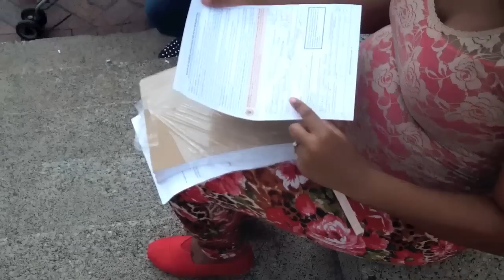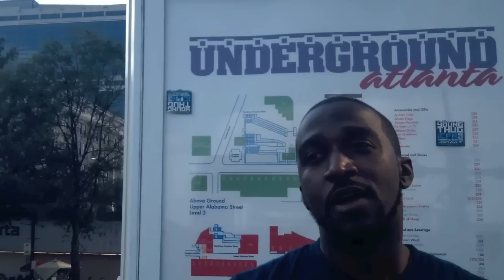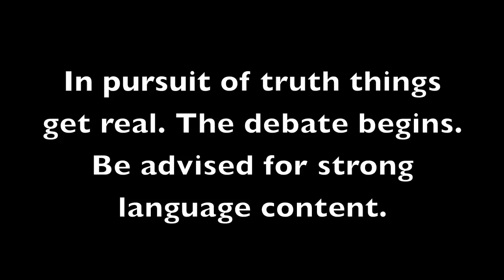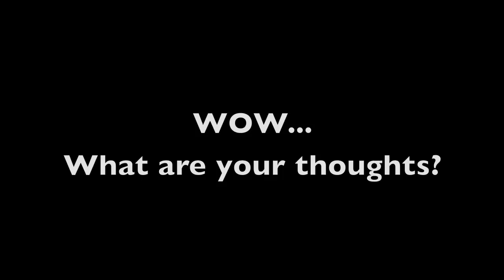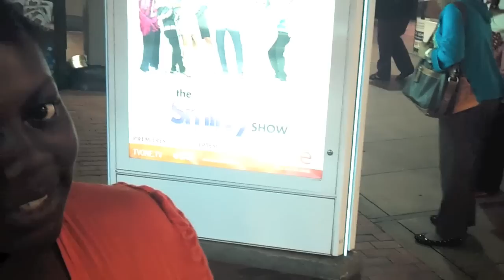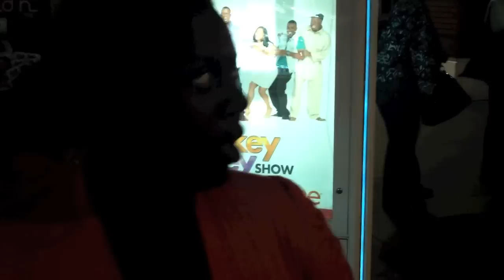Election 2012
The Radio Revival team hit the streets to hear the voice of the people and register people to vote. Make sure you tune in to The Radio Revival every Mondays & Thursdays at 6pm.